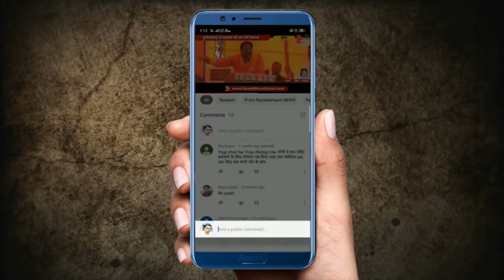देश के जाने-माने काॅमेडी किंग राजू श्रीवास्वतव कल बांदा में | Bundelkhand News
देश के जाने माने हास्य कलाकार राजू श्रीवास्तव उर्फ गजोधर भैया बांदा वासियों को हंसाने और गुदगुदाने शुक्रवार को दोपहर 1ः00 बजे स्पोर्ट्स स्टेडियम में आएंगे, इस दौरान वे जल संरक्षण के महत्व को अपने हास्य कला से लोगों को जोड़ने की कोशिश करेंगे।
काॅमेडी किंग और फिल्म विकास परिषद उत्तर प्रदेश के अध्यक्ष राजू श्रीवास्तव बांदा में जिला अधिकारी द्वारा जल संरक्षण के लिए शुरू की गई गयी जल आरती में शिरकत करने का कार्यक्रम केन नदी के तट पर प्रस्तावित था। लेकिन अब उनका कार्यक्रम परिवर्तित कर स्टेडियम में कर दिया गया है।
इस बारे में जानकारी देते हुए जिला अधिकारी हीरालाल ने बताया कि हम पिछले 1 साल से जनपद में जल संरक्षण के लिए काम कर रहे हैं। उन्होंने कहा कि जनपद में बारिश होती है लेकिन बारिश का पानी संरक्षित न किए जाने से जनपद में पानी की समस्या उत्पन्न हो जाती है। इस समस्या से लोगों को निजात दिलाने के लिए ही हमने जल संरक्षण अभियान शुरू किया। इसके तहत कुआं तालाब जिया अभियान भी चल रहा है। इसी अभियान के तहत लोगों में केन नदी और केन नदी के जल के प्रति आस्था पैदा करने के लिए केन जल आरती का कार्यक्रम शुरू किया गया।
अभियान को और सशक्त बनाने के लिए कॉमेडी किंग राजू श्रीवास्तव को आमंत्रित किया गया है। जो जनपद के लोगों को जल संरक्षण के प्रति अपने हास्य कला से जोड़ने का प्रयास करेंगे उन्होंने जनपद वासियों से इस कार्यक्रम में भाग लेने की अपील की है।

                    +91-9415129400